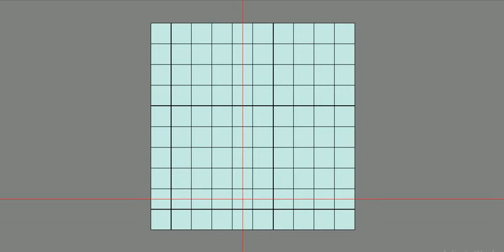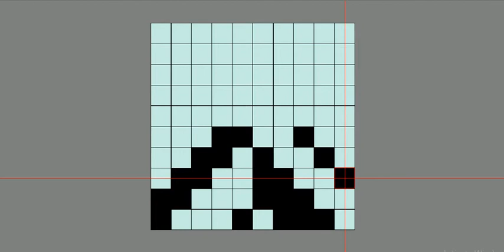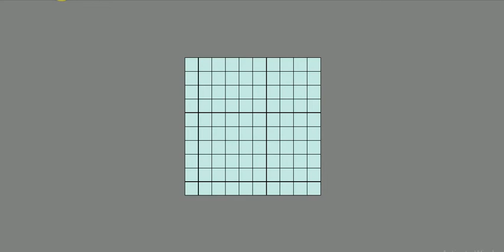Types of Weaving - DIAPER WEAVE | Textile Design Course | JACQUARD DESIGN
BLACK COLOR INDICATE - WARP YARN UP AND WEFT YARN DOWN
WHITE COLOR INDICATE  - WEFT YARN UP AND WARP YARN DOWN

what is process to create jacquard design
1. Design crop and photo crop
2. Texcelle Editing or Photoshop editing
3. texcelle des file
4. Loom file making in Loom Editor
5. Product creator PDC file by help of DES file and LOOM file and Weaving of design
6. Calculation of Fabric cost

All of this software are designed by NEDGRAPHIC

key and tags:
Texcelle,
nedgraphic software,
what is texcelle,
what is jacquard design,
how to learn jacquard design,
Texcelle editing,
process of jacquard design,
j-quad design,
jekart design,
jekart design in hindi,
jacquard design in hindi
jacquard design in gujrati,
jekart design course in gujrati,
tana and bana,
hotel towel folding,
jacquard design,
textalk,
jekard design,
jacket design,
texcelle,
texcelle editing,
texcelle editing full video,
how to crop design,
how to set repeat design,
how to edit design,
how to weave design,
weave,
weaving of jacquard design,
weaving,
loom file,
how to make loom file,
how to make pdc file,
how to make des file,
video in hindi,
jacquard design full video in hindi,
jacquard design full video in Gujarati,
jacquard design full video in english,
jacquard design full video in telugu,
jacquard design full video in tamil,
Jacquard design full video in gujrati,
what is process of jacquard design,
how jacquard design work,
Design editing,
Design cropping,
Design resize,
Weave,
Weave and pattern,
Texcelle Editing,
Product Creator,
autotex,
EAT software,
Photoshop editing,
Photoshop design crop,
jacquard design,
textile design,
textile designing,
jacquard,
jacquard machine,
jacquard design course,
textile design courses,
j card design,
jacquard machine design,
textile designer,
jacquard loom,
nedgraphics texcelle tutorial,
jekart design,
texcelle design software,
textile,
design editing,
design textile,
jacquard design in photoshop,
jacquard loom design software,
textile design drawing,
textile design illustrator tutorial,
cad in textile designing,
design design,
electronic jacquard,
handloom design software,
handloom graph design,
jacquard fabric,
nedgraphics textile design software,
saree graph design,
textile course,
textile design in photoshop,
textile design sketchbook,
textiles,
weave editor nedgraphics,
what is textile design,
autotex trxtile,
best design for compter jackards,
best software for textile design,
digital textile designer,
electronic jacquard designing software,
jacquard design using photoshop,
jacquard handloom,
jacquired design kase banaye jata hai,
nedgraphics texcelle,
ramset textile designing software,textile designing course,
textile design,
what is textile designing,
textile designing course in hindi,